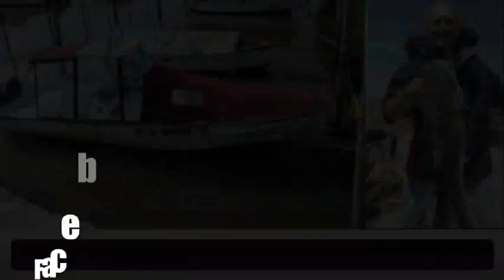GUIA DE PESCA JULIO ALQUEZAR - THE DOCTOR - RIO DE LA PLATA ZONA NORTE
Salidas diarias de pesca desde San Fernando a zona del Delta, Playa Honda y Martín García.
Embarcación de 8 metros de eslora totalmente equipada.
Facebook: Guía de pesca The Doctor